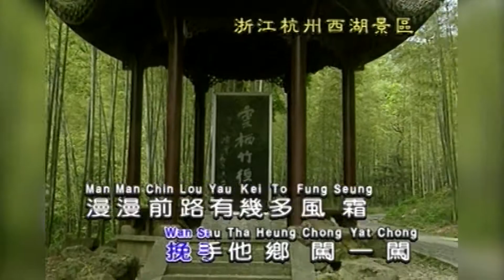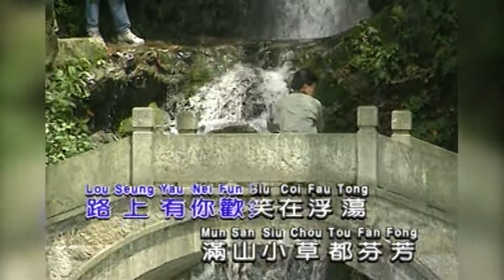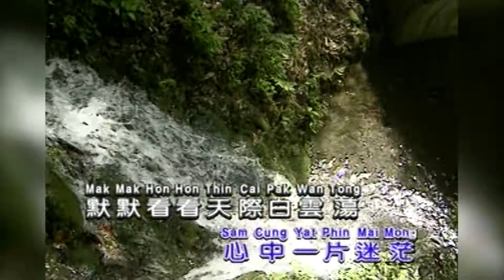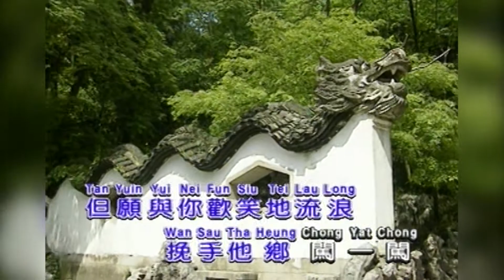漫漫前路 I 粵語 I 流行金曲 I 伴奏 I KTV I KARAOKE版